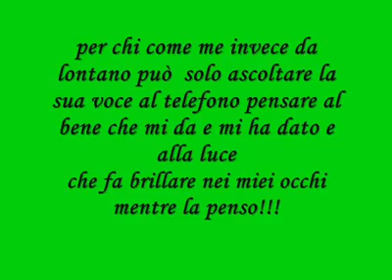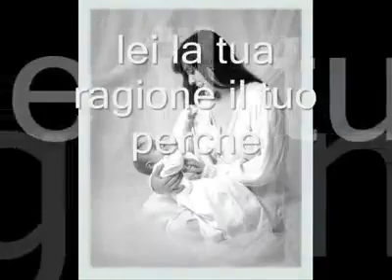Maria Fiumara - Per te Mamma